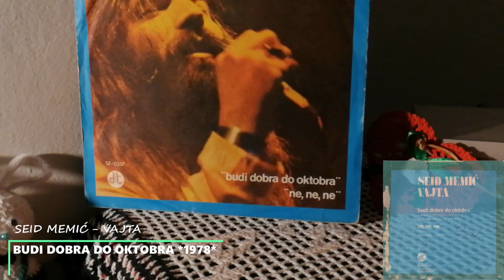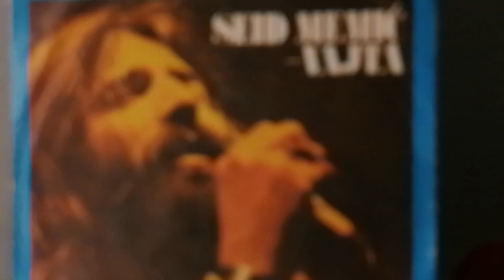Seid Memić - Vajta – Budi Dobra Do Oktobra *1978* /// *vinyl*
Label:
Diskoton ‎– SZ 0357
Format:
Vinyl, 7", Single
Country:
Yugoslavia
Released:
1978
Genre:
Pop
Style:
Pop Rock

Arranged By – A. Stefanović
Lyrics By – D. Trifunović
Orchestra – Rev. Ork. RTV Sarajevo

PROMOTION ONLY!